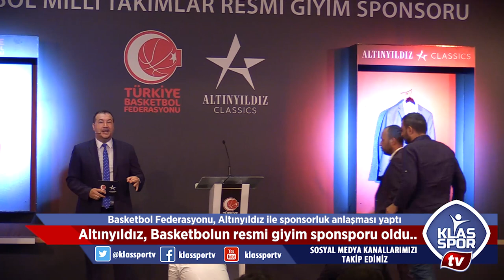ALTINYILDIZ, BASKETBOL'UN RESMİ GİYİM SPONSORU OLDU